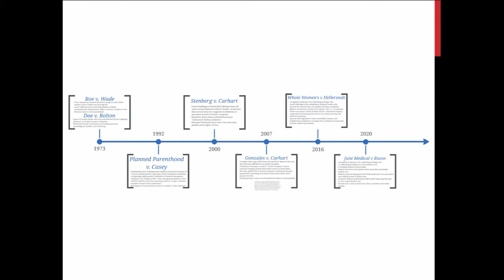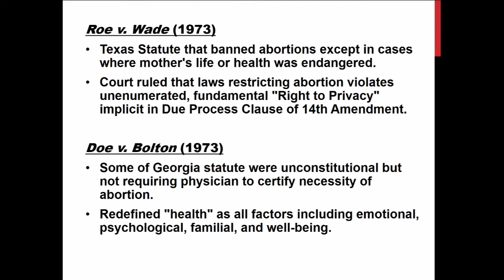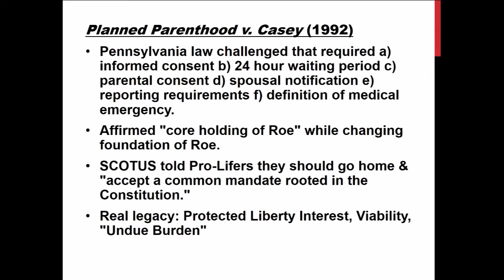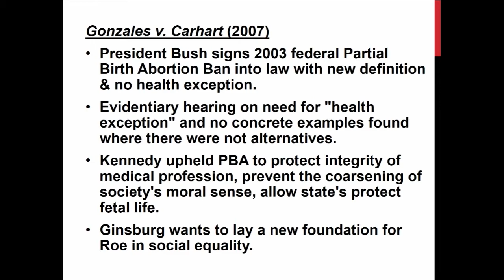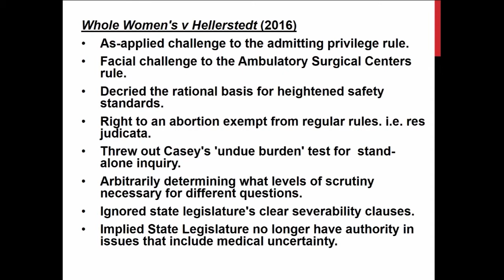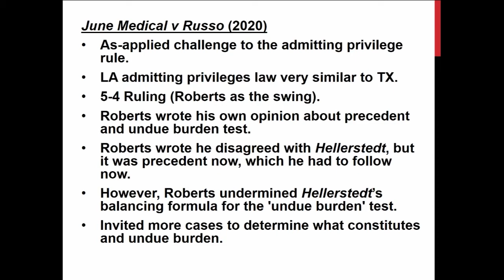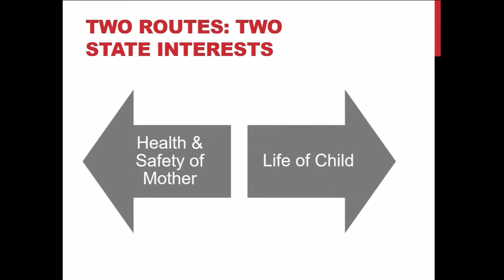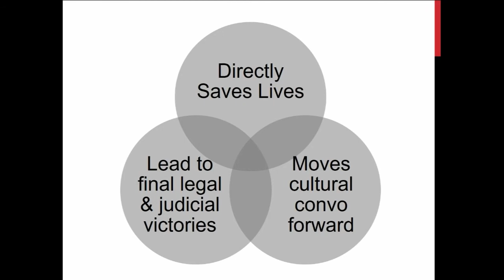How do we overturn Roe, and what happens next? – Boots on the Ground 2021 – John Seago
John Seago has worked at Texas Right to Life for ten years; he serves as the Legislative Director.  He leads the research, writing, and lobbying for state Pro-Life policies in the Texas State Legislature.  He earned a Bachelor in Philosophy and Biblical Studies from Southeastern College at Wake Forest, North Carolina.  He studied philosophy at the University of Dallas for several years and received a Master’s in Bioethics from Trinity International University in Chicago.

Boots on the Ground 2021 is an annual Pro-Life conference held in Austin Texas. Revolutionize your Pro-Life advocacy and sign up for next year's conference